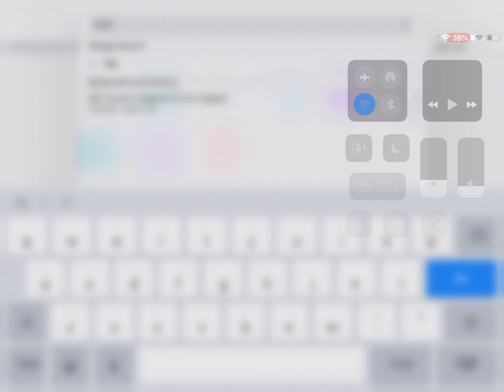OMG GUYS I FOUND THE BEST (WORST) VERSION OF GEOMETRY DASH